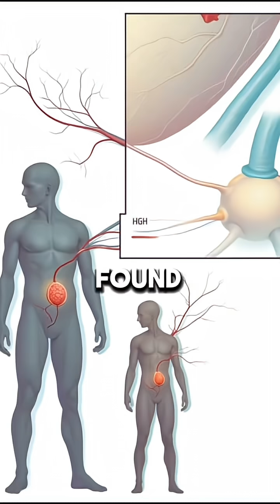Human Growth Hormone and Muscle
Unlock science-based fitness hacks with @GainzMinded! 💪 Dive into muscle growth tips, training secrets, and recovery tricks to level up your gains. From hormone health hacks to testosterone advice, we break down what works! Follow for daily shorts—comment your fave tip!